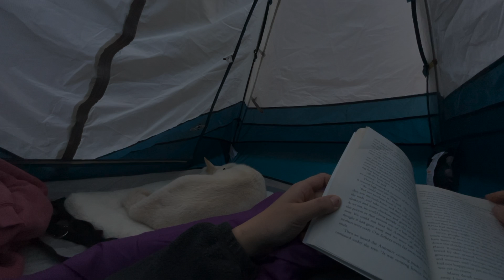5.24.21 | peaceful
hey susie wya